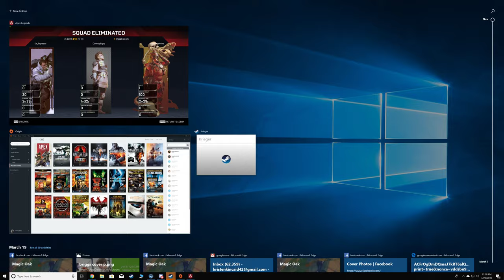Apex Legends Run away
Rolling some more Apex man this game is fun.